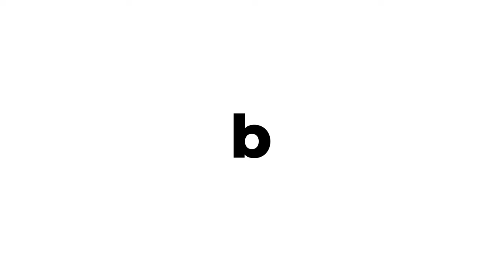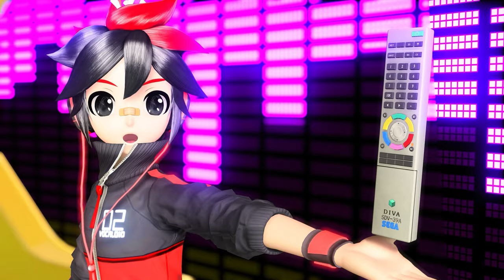「4K 60 fps」 リモコン (Remote Controller) - remix feat. 初音ミク, 鏡音レン | Project DIVA Arcade Future Tone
• Song: Remote Controller (リモコン) - remix feat. Hatsune Miku (初音ミク), Kagamine Len (鏡音レン)
• Music instrumental - RADART Music; lyrics - じーざすP (Jesus-P)

• Game (PC Port): Hatsune Miku: Project DIVA Arcade Future Tone | PDAFT
(SEGA, CFM, Piapro, samyuu, Skyth, Lybxlpsv, Nas)

• Hatsune Miku Module:
  - Cheer (チア) - recolor.
• Miku Hair:
  - Celebration (セレブレーション) - recolor.

• Kagamine Len Module:
  - Stylish Energy L (スタイリッシュエナジーL) - recolor.
• Len Hair:
  - Kagamine Len Yukata Style (鏡音レン 浴衣スタイル) - recolor.